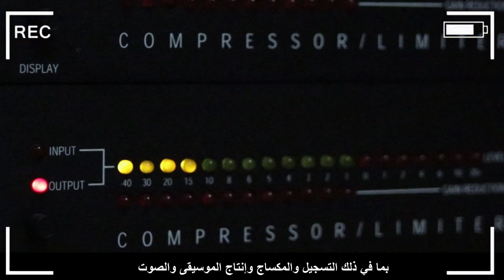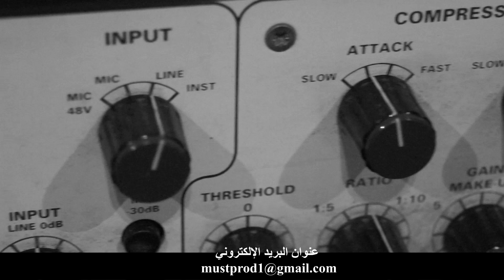Studio Must 2023 استوديو التسجيل بالمغرب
PUB Studio Must 2023 استوديو التسجيل بالمغرب